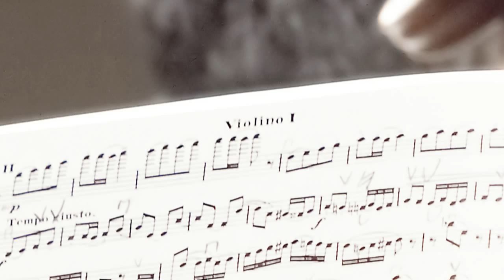Pyotr Ilyich Tchaikovsky - Souvenir de Florence for String Orchestra Op. 70 - (4) Allegro vivace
An impression to a concert recording from the church of the UNESCO World Heritage Site Maulbronn monastery, July 9th 2010, recorded, released & created by Andreas Otto Grimminger & Josef-Stefan Kindler in cooperation with Jürgen Budday.
Sound & Recording Engineer: Andreas Otto Grimminger. Mastering: Andreas Otto Grimminger & Josef-Stefan Kindler.
Photography: Josef-Stefan Kindler. Artwork & Coverdesign: Josef-Stefan Kindler.
Video created by Josef-Stefan Kindler.

Music Performers:
The South-west German Chamber Orchestra Pforzheim, conducted by Sebastian Tewinkel.